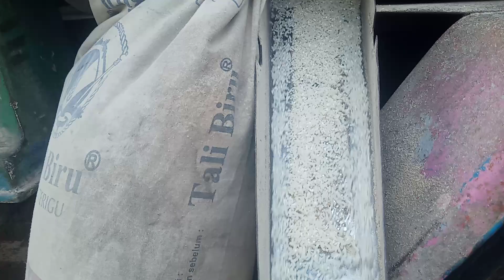rice Mill keliling‼️predator gabah,ngiling nonpk‼️berasindonesiajaya